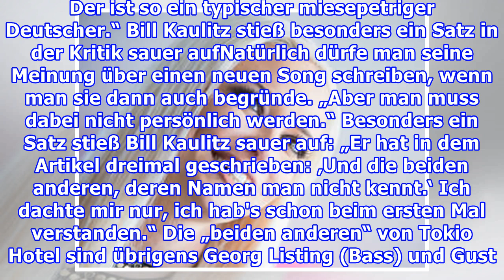Tom Kaulitz vulgär: „Habe ich von dem mal die Tochter gev*****?“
Tom Kaulitz sollte eigentlich eigentlich völlig zufrieden sein mit seinem Leben - schließlich schwebt er mit Heidi Klum auf Wolke sieben. Doch eine Sache brachte den Musiker nun mächtig auf die Palme. München - Sie waren DIE Teenie-Band Deutschlands und schafften sogar im Ausland den Durchbruch. Doc...